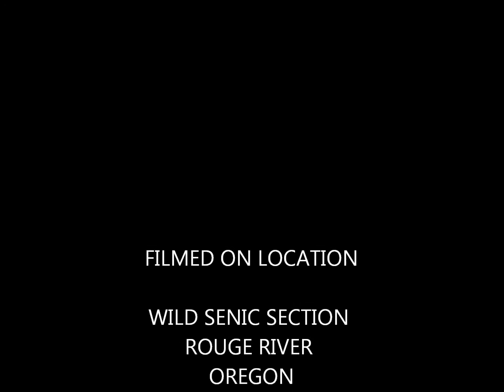HIKING WILD AND SCENIC ROGUE RIVER 2015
Hiking the Wild Scenic Section Of the Rogue River